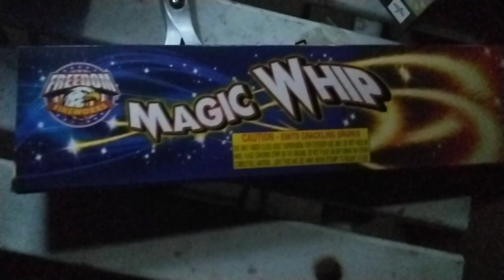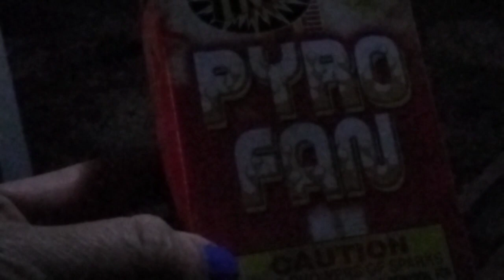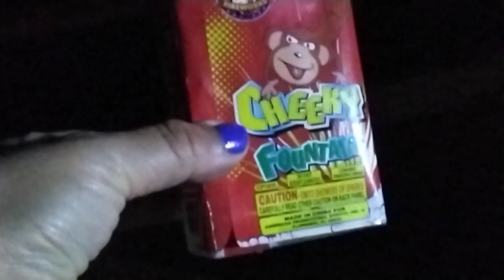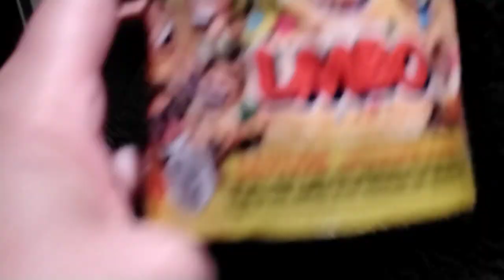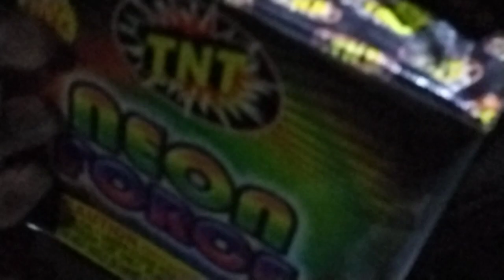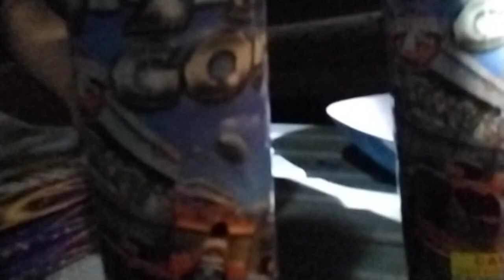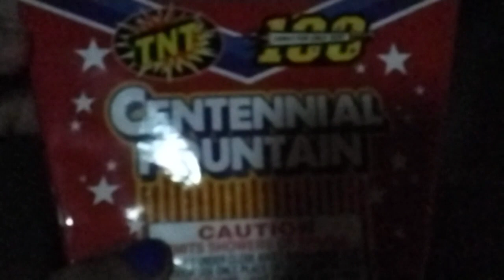Հուլիս 4 - ԱՄՆ անկախության օրվան նվիրված տոնական հրավառություն- մաս 2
Հրավառության տեսականի